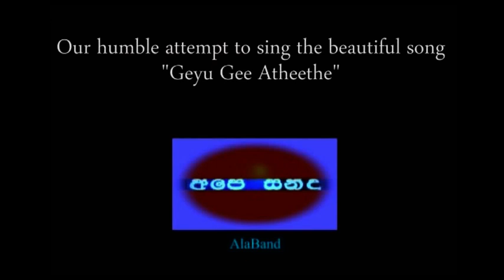Ape Sindu : Geyu Gee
AlaBand (Melbourne) : Our humble attempt to sing the beautiful song of Marazelle Gunatilake